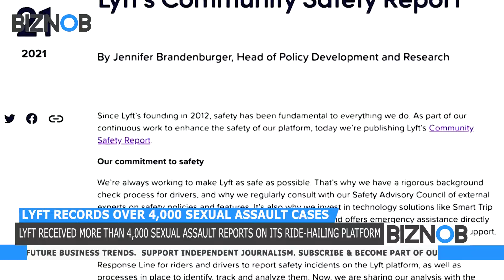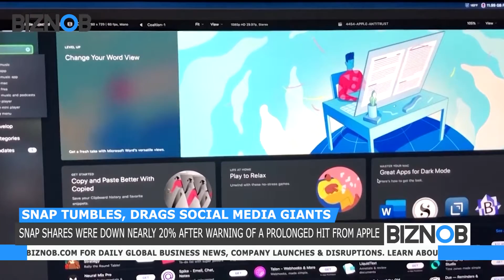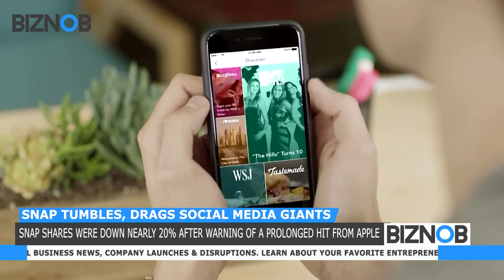Biznob Daily News Highlight: Lyft records over 4,000 sexual assault cases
BIZNOB:
1. Lyft records over 4,000 sexual assault cases
2. Chip crunch hits Renault harder than expected
3. SoftBank set to sell robotics business
4. Beyond Meat shares sliced after sales warning
5. Snap tumbles, drags social media giants